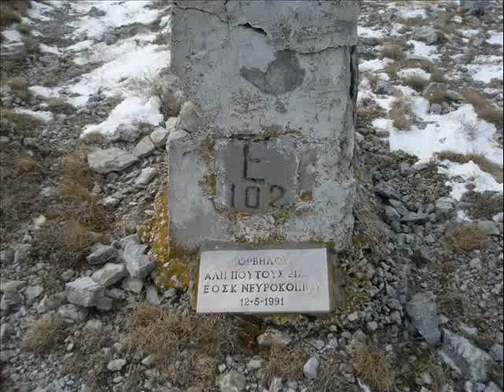ΟΡΒΗΛΟΣ ΝΕΟ.wmv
ΕΛΛΗΝΟΒΟΥΛΓΑΡΙΚΑ ΣΥΝΟΡΑ
ΟΡΒΗΛΟΣ Η ΑΛΙ ΜΠΟΥΤΟΥΣ